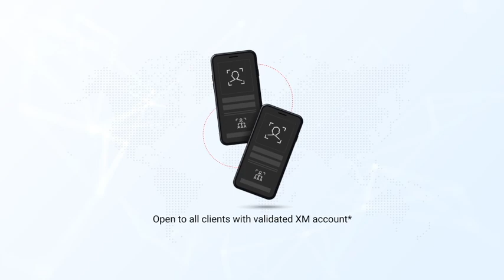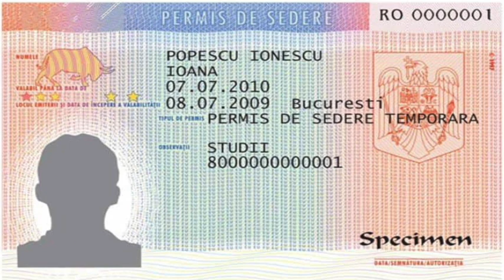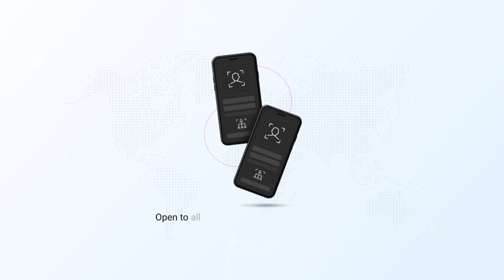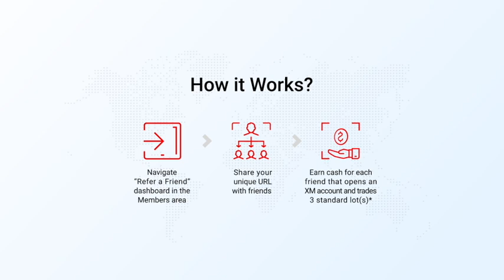දැන් රුමේනියා යන්න ලක්ෂ 12-Rumania srilanka opportunities|Agency|fees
Doller ඉතුරු කරමු මේක හරින්නේ නැහැ නැත්තම්
bitcoin /USDT මිලදී ගැනීමට මෙහි register වෙන්න . මෙහි Trading යටතේ ඇති p2p මගින් ලංකාවේ කෙනෙක්ගෙන් මිලදී ගත හැක

Ads space for 1 year 100000Rs

The Video explains About

(Can pay by BTC)